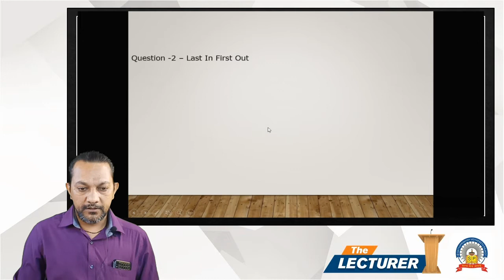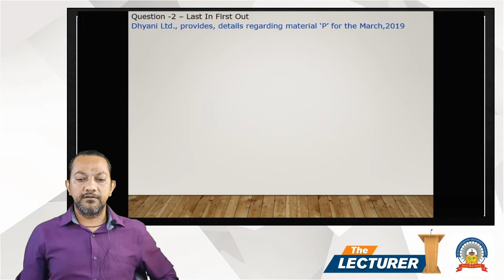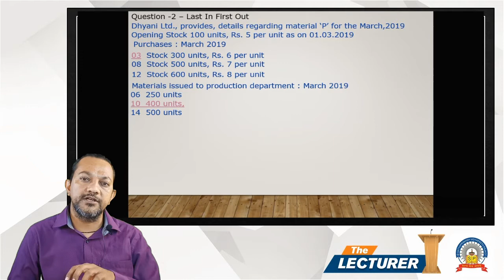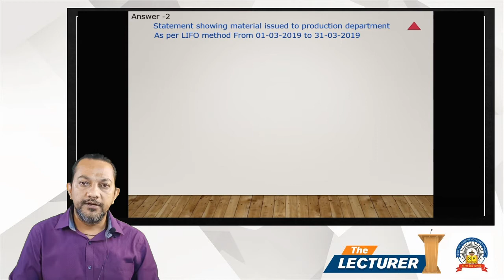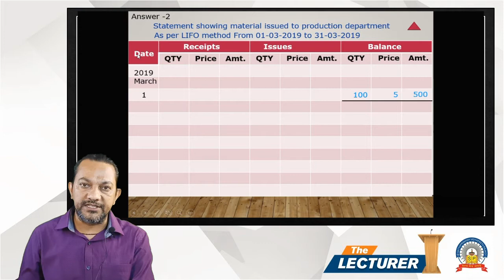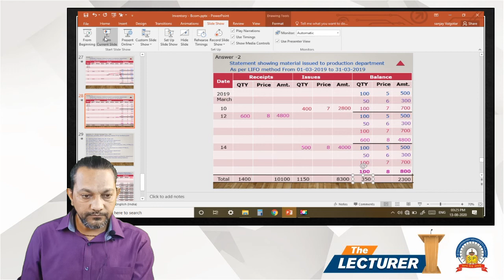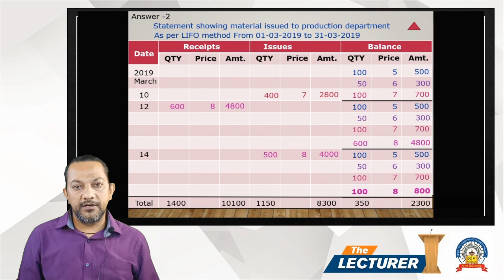BBA Sem-2 Sub: Business Accounting Chap.: Inventory Topic: Practical Q-2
Hi All,